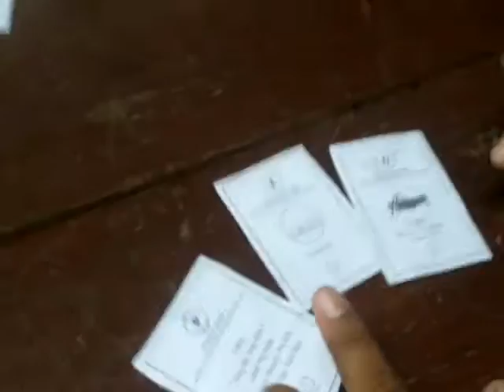A 5 BIODIVERSITY EARTHIAN 2015 WHAT HAVE WE LEARNED....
LOT OF LEARNING. VERY INTERESTING GAME. THANKS TO WIPRO EARTHIAN TEAM.
TEAM : BHARAT MATA E/M. HR. SEC.SCHOOL BILASPUR (C.G)